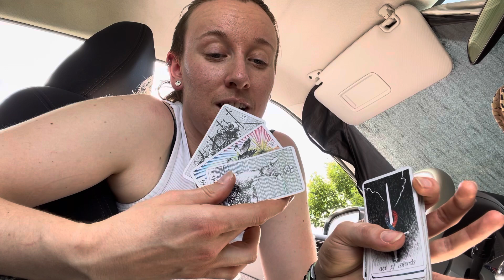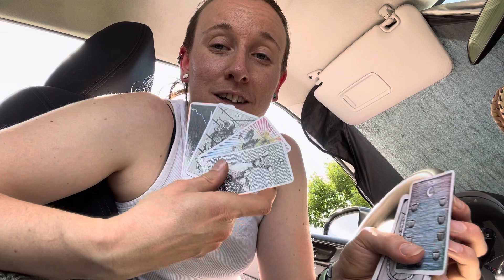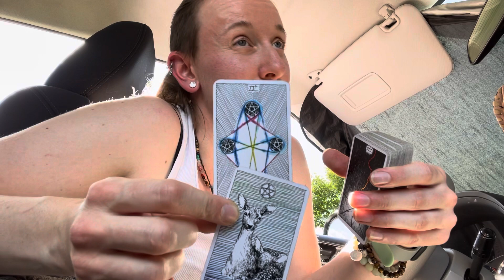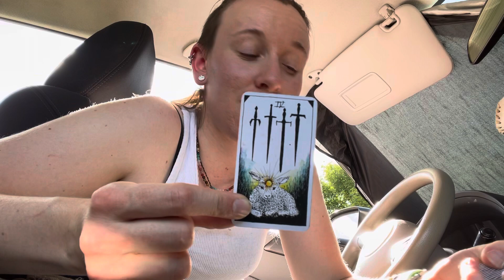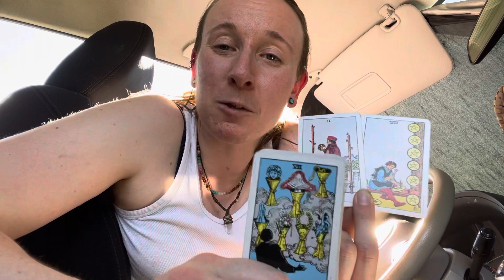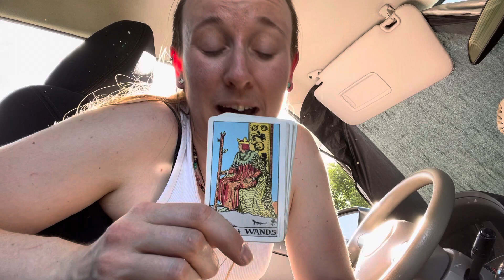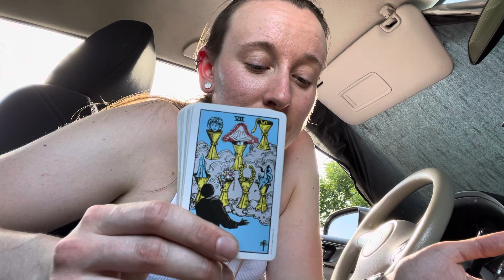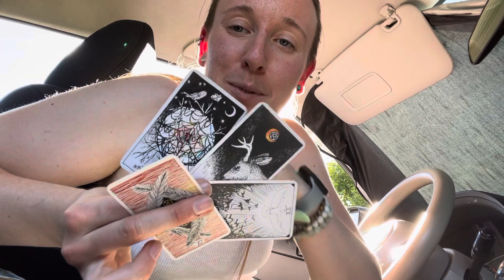Energy Speaks: Burger King Bursting at Seams; the Bigger the Ego, the Harder (& Faster) it Falls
Pulling on the soul mate cycle
As sample for general collective
Influenced by the current aspects and environmental energy
As always I apply this to internal energies first
But everything is always connected and in layers
What happens within ripples without

And within, the ego is crumbling
Specifically where it’s been built up quite rigidly, designed to hold back all emotion and keep up an appearance
Due to fear of vulnerability and honest expression
Fear of “not being in control”
Which is always ironic because not only do we not control anything from an ego/mind perspective
But that which we attempt to control, we give power over us
Try to push back fear or run from it - you’re controlled by it
Try to deny anxiety or hold it at bay - you’re forever in the grips of it
Try to escape any emotion, even positive ones - desire for example, attraction - and you just simmer it inside you
It doesn’t mean you have to act on that emotion, but you must at least be honest about it’s presence and let it flow openly through you
And then if you get the impulse to follow it, one that feels good (even a little frightening), take action on that
And you’re following your own energy, allowing it to balance - the outcome of the action never mattered - only that you moved with your own guidance, stepped into your self

Anyway
The emotions have been repeatedly bubbling to the surface for review and expression
Some have been open to the process and allowing the flow to happen
Others are still resistant
So the cycles keep repeating, because this lesson is not one that will be missed
It’s getting slower, more punctuated, enunciated
Those emotions we still have refused to face are only coming back more clearly each time
They’ve been slowed down but enhanced, soul volume turned up to 11
So they are impossible to ignore
In fact, the old habits of distraction only make the emotion get louder now
Until we can take no more, break down, and let it be felt
That’s all it takes, really - admitting to, acknowledging that a feeling is there
And instead of saying that it shouldn’t or couldn’t be, just letting it be
Giving in to feeling it, being present with it, fully
There is a tinge of masculine energy “not understanding” why the feeling is there or so intense
Well, this tends to happens with long term suppression - but really, it doesn’t matter
It doesn’t need an explanation or justification
It simply is, and is allowed to be
When we accept it for what it is and stop trying to “figure it out”
It can be freed, released, and actually can serve us in the way it intended
Which is revealed in the process of feeling and can be as simple as teaching us the value and pleasure of surrendering, giving up the need to ‘understand’ or otherwise control
It is an understanding gleaned only from the experience itself, one that arises in the heart, and not the mind

The longer we withhold energy from flowing, whether that is water, electricity, truth or emotion
The more friction it generates
And the more explosive the discharge becomes
The further out of balance we throw energy, the greater the pull is back to balance
Very like a rubber band that, when stretched further, has a mightier snap back
Karmic imbalance always does this - it is why all karmic debts are paid
Karma is just out of balance energy
The longer it’s held out of balance, the stronger the pull back towards center
Sometimes the Universe sneaks small releases that ‘diffuse’ the pressure in
Sometimes it allows the pressure to keep building (as chosen by a soul with specific intentions to shatter a dense ego)
Resistance eventually fails
The energy ‘snaps’ back
And in dramatic fashion, everything is released
Rapid physical changes occur as the karma is released, and all that was tied to it falls (or sometimes is flung) apart
Like one of those string puppets when the string goes slack
Or a train that comes to a crashing halt
Things get shifted in a way that they cannot possibly return to what they were
This is the Universe correcting itself, your own soul asking to be brought into balance
For your own highest benefit
Even when that looks like things utterly imploding
It’s for a very good reason - and by your own design and request
These things catapult us into change
Rapid and radical surrender in facing with no uncertainty, the demise of a previous identity or way of being (another type of identity)
Realizing we have no ‘control’ in control, logic, planning - the only power we have is to surrender deliberately
That is the only thing within our ‘control’
And the only power, in fact, that matters
Because if we have that, we have it all - freedom from the conditional
Direct ‘control’ in the true sense over our own experience
Not by controlling the experience, but our perception of it
Deliberate allowance, surrender, is our key to peace, power, pleasure
You hold every door and every key
Use them

OX702